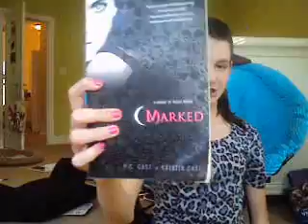Mall Haul!!!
**IN NO WAY, SHAPE, OR FORM ARE WE TRYING TO BRAG WE BOTH REALLY ENJOY WATCHING HAULS SO WE WANTED TO MAKE ONE FOR YOU**